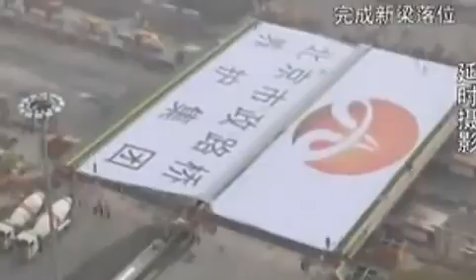壮观！延时摄影记录北京三元桥大修43小时完成